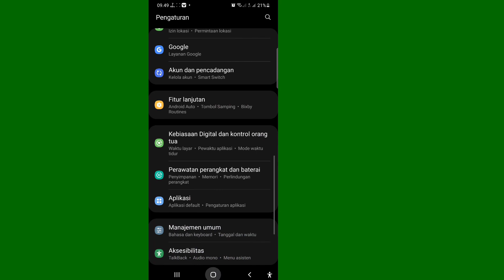Cara Mengkloning aplikasi di android | Cara Cloning Aplikasi Menggunakan App Cloner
Saya akan menunjukkan kepada Anda Cara menduplikasi aplikasi di Android. tonton video ini dan pelajari Cara menduplikasi aplikasi di Android [ iPhone dan Android]

Bagaimana cara menggandakan aplikasi di Android?
Cara menggandakan aplikasi di Android
Buka Google Play dan unduh Space ganda;
Saat membuka aplikasi untuk pertama kalinya, ketuk "Aktifkan" dan berikan izin yang diminta;
Kemudian, sentuh ikon “+”, pilih aplikasi yang akan diduplikasi dan klik “Klon”;
Tunggu proses yang akan dilakukan.,